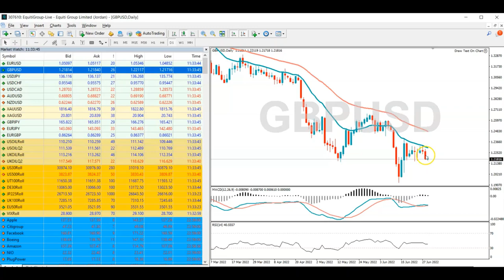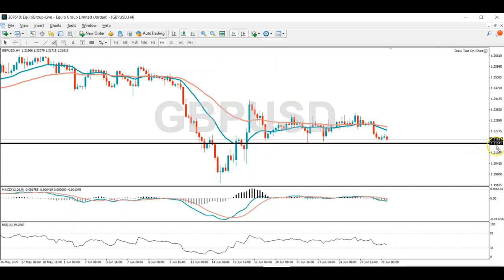موجز الأسواق - الجلسة الأوروبية 29 يونيو 2022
انتظار الأسواق  لتصريحات من رئيس الفيدرالي الأمريكي ورئيسة البنك المركزي الأوروبي إلى جانب رئيس بنك إنجلترا المركزي ، كما تترقّب الأسواق قرار منظّمة أوبك+
التحليل الفني لليورو مقابل الدولار
التحليل الفني للجنيه مقابل الدولار